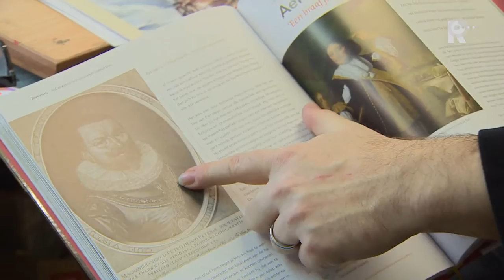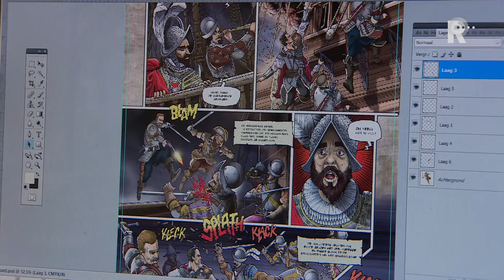Stripboek over Rotterdamse zeeheld Piet Heyn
Na het zien van de film over Michiel de Ruyter en een reis naar Venetië wist hij het zeker: er moest een strip komen over de Gouden Eeuw met als hoofdpersoon de Rotterdamse zeeheld Piet Heyn. Striptekenaar John Heijink presenteert zaterdag het eerste deel Piet Heyn Poveglia in museum Strips! in Rotterdam. Lees meer